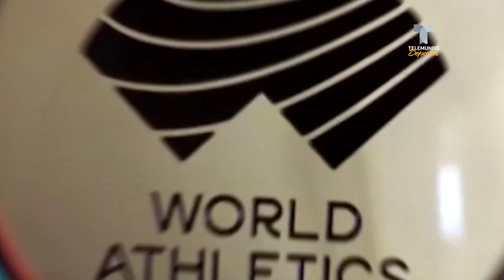Haile Gebrselassie: de campeón olímpico a combatiente de guerra | Telemundo Deportes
Video oficial de Telemundo Deportes. El atleta etíope se comprometió a unirse a la lucha contra las fuerzas rebeldes de su país.